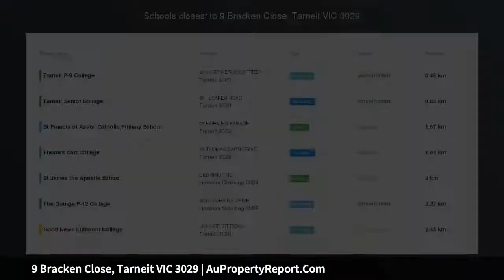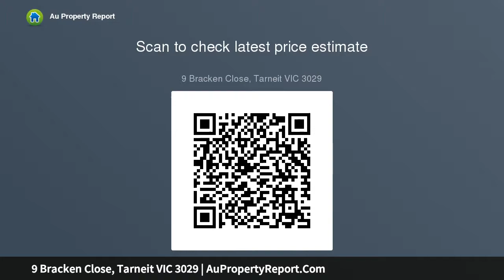9 Bracken Close, Tarneit VIC 3029 | AuPropertyReport.Com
9 Bracken Close, Tarneit VIC 3029
Prime Location For first Home Buyer or for Investors